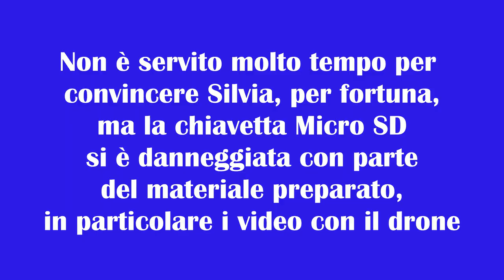Nike Zoom Vomero 14, la recensione dettagliata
Questa è la recensione dettagliata delle Nike Vomero 14, la scarpa ammortizzata di Nike Americana, che definiamo bipolare, proprio perché l’atteggiamento dei principali podisti italiani è stata di amore e/o odio. Nella recensione la nostra opinione